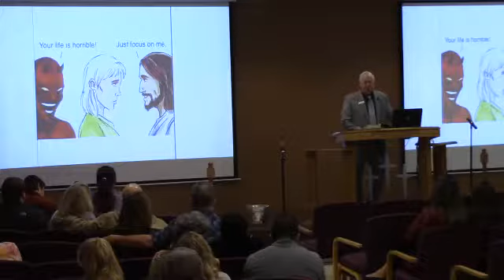2019-01-06 Struggling part 2